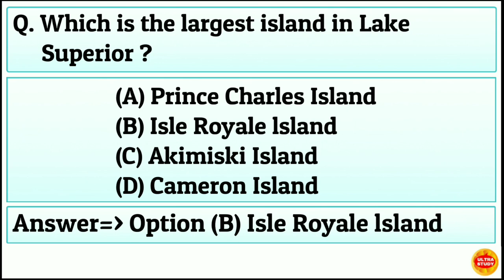Which is the largest island in Lake Superior ?